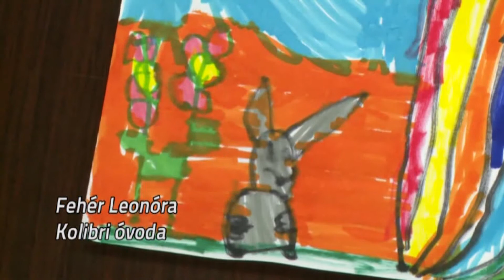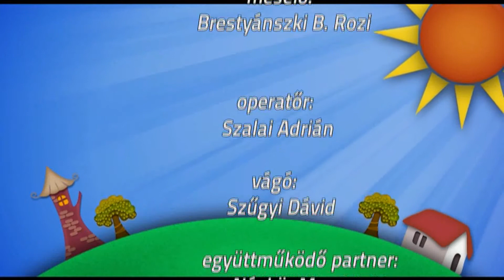Mesél a Pannon - 2019.12.28.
A Pannon RTV gyerekműsora